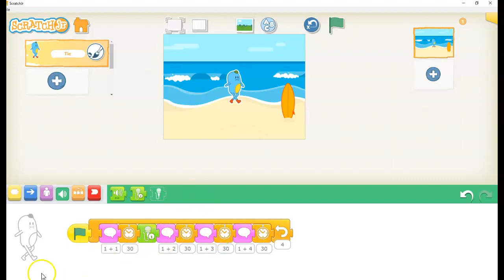Activités créatives opérations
Activités créatives opérations addition